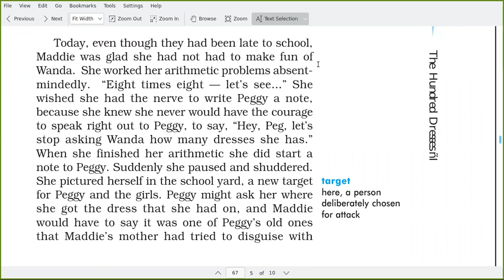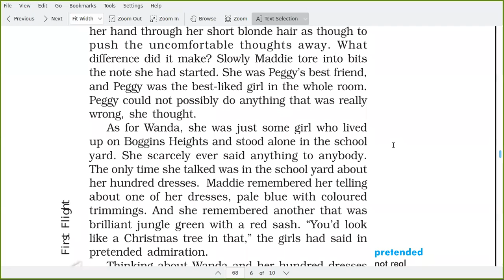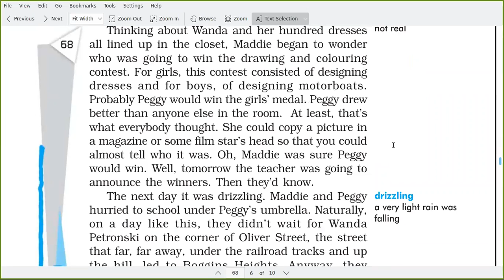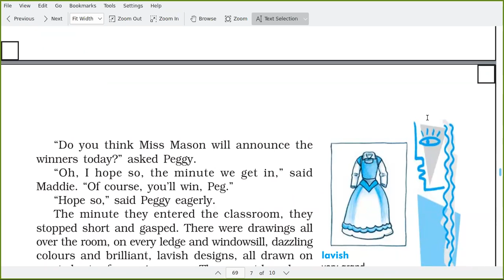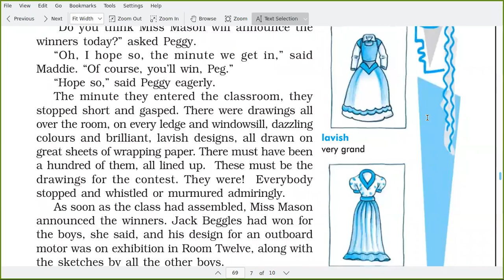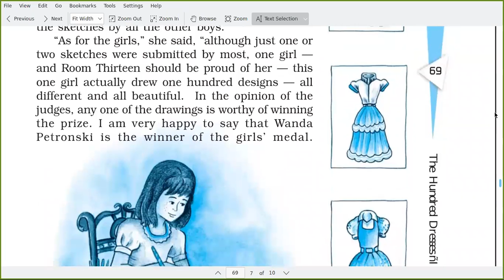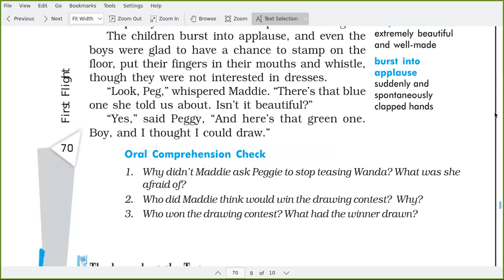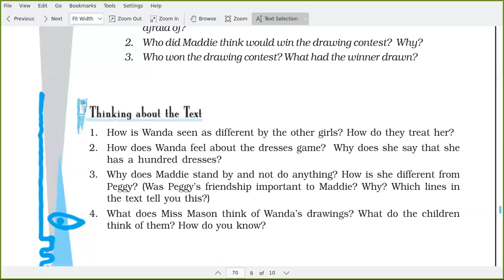English Literature : A Hundred Dresses Part 3 Class X CBSE